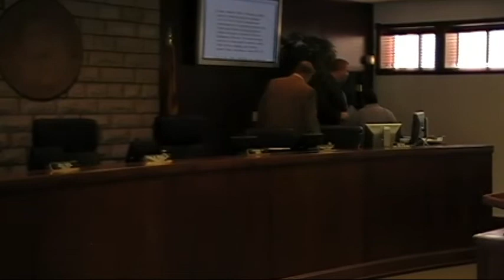June 3, 2014: Apache County Board of Supervisor Meeting- Part Four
Part four of the Apache County Board of Supervisors meeting held in St. Johns, Arizona on June 3, 2014.